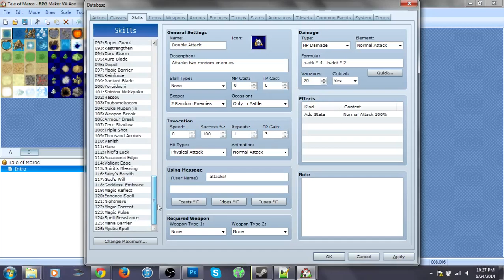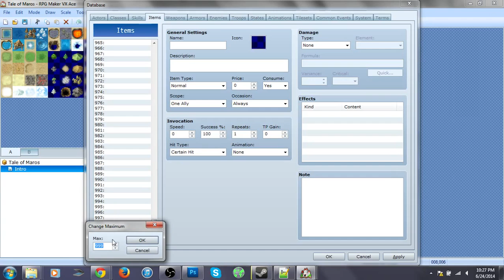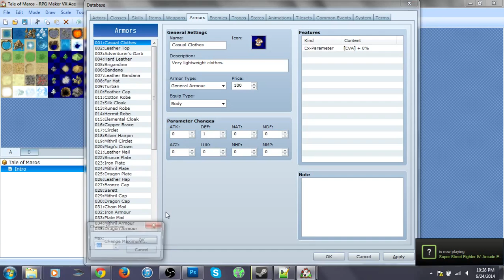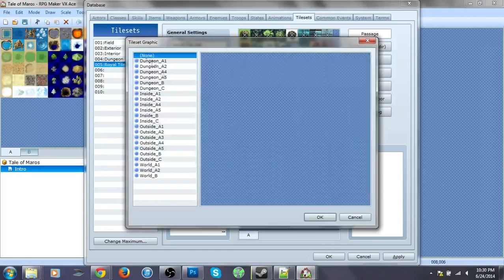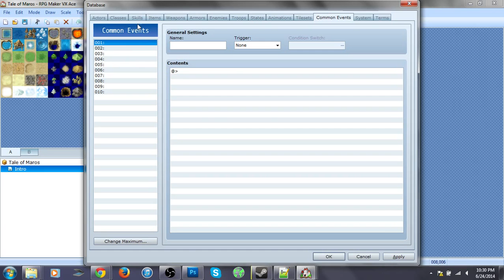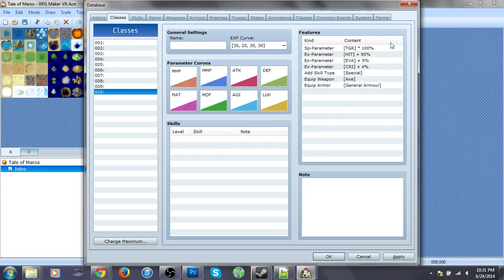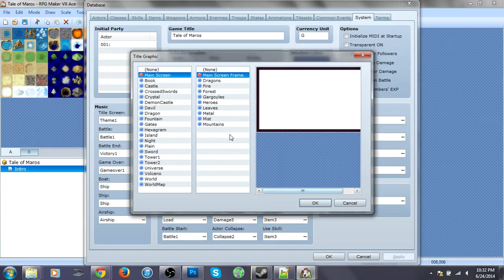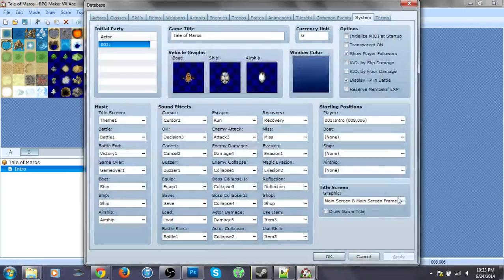Making an RPG : : RPG Maker VX Ace : : Part III: Changing Menu Graphics & Database Overview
Welcome to the Making of Tale of Maros RPG Part I. In this episode we discuss the database and how to change the title menu graphics.